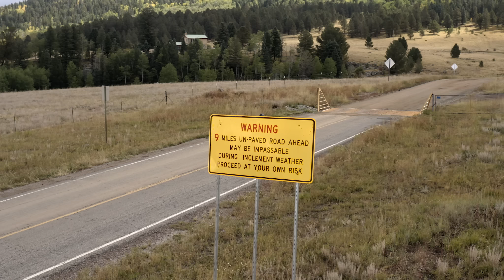The Path Less Paved - Alex Morgan | SHIMANO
PATH LESS PAVED: OCATE, NEW MEXICO. Shimano’s latest Originals short film shows us how an open-mind can help us find common ground in the unlikeliest of places. It’s this mindset that led lifetime cyclist Alex Morgan to gravel riding, and how he leads a fulfilling—if unconventional—life where the plains meet the mountains.

Alex isn’t limited by the restrictive definitions of a single discipline. Whether it’s experimenting by building his own downhill frames complete with 29” wheels ahead of the curve, or working less so he can ride more; Alex won’t be confined by social norms.

Alex shows us how a life without set limits can produce the most rewarding circumstances. When preconceived notions and stereotypes fall away, new possibilities and connections open up. After moving to New Mexico in 2018, Alex’s bike-driven lifestyle might have seemed a million miles apart from his new neighbors'. You might think, what do a gravel rider and a rancher have in common? Turns out, quite a lot. One chooses a bike while the other chooses a horse, but the outcome is the same: freedom, adventure and the endless terrain of New Mexico.

Be sure to follow Alex at @nmgravel on Instagram to learn more about the New Mexico Fire Relief benefit ride he has planned for July 30th, 2022.

Thank you for checking out the official RideShimano YouTube channel!